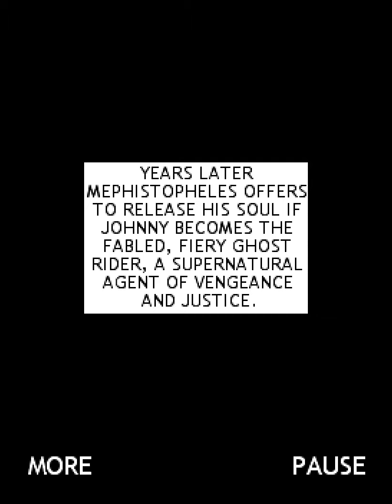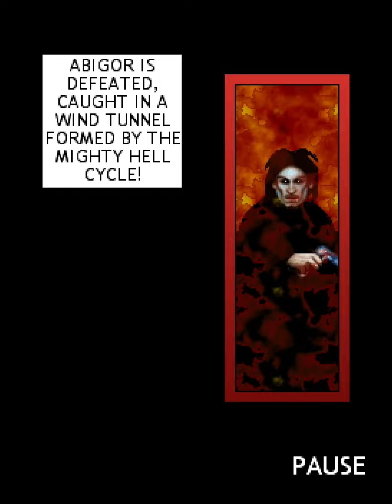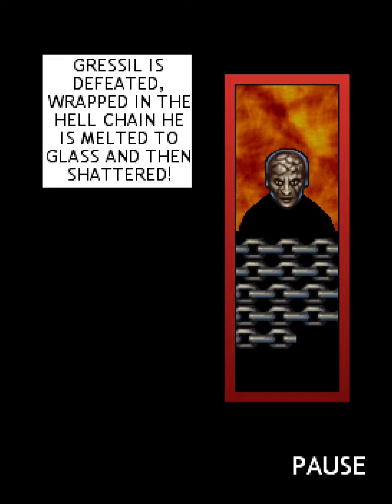Ghost Rider (Java ME Game) - Walkthrough (No Commentary)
Ghost Rider, KEmulator 0.9.8, 240x320